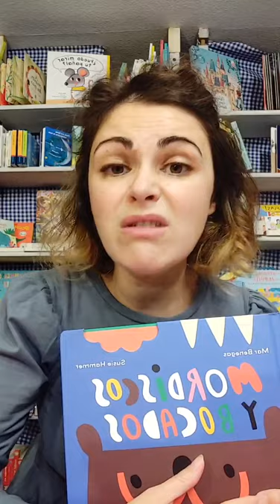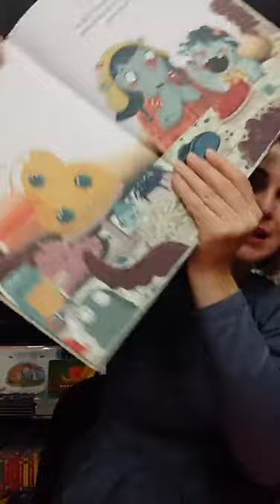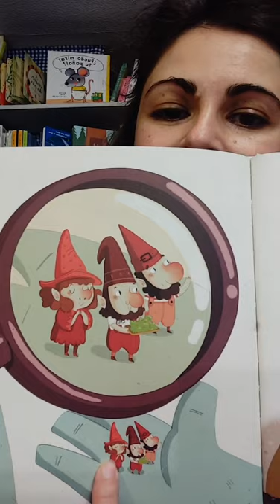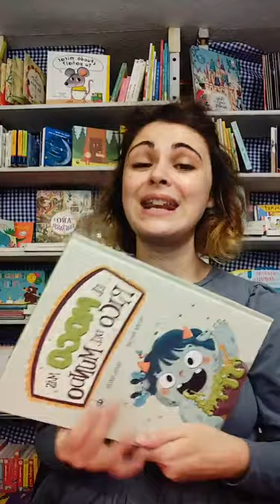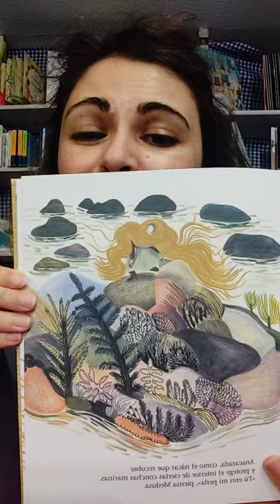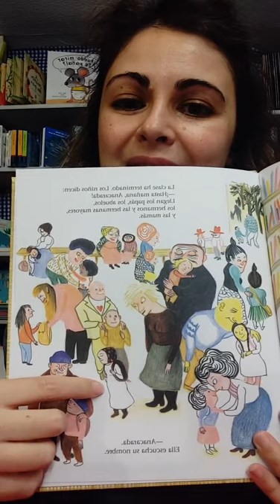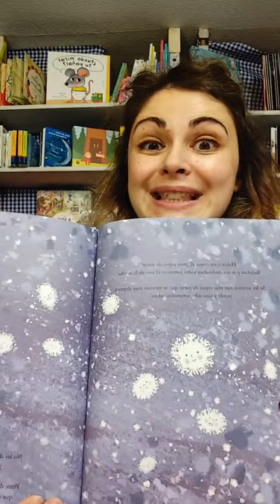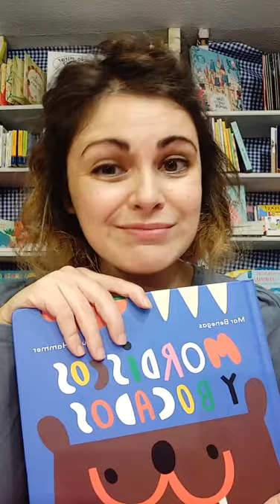Cuentacuentos AlbertiADomicilio 66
Hemos pasado una mañana fantástica con vosotros contando...

🐙 Madre Medusa @edicionesekare
😪 El moco más rico del mundo @edicionesjaguar @valeria_kiselova_
❄️ El copo de nieve @andanaeditorial
👶🏻¡Hola, bebés!: Mordiscos y bocados @combeleditorial @benegasmar @susie_hammer
📚 Recomendamos: La historia imposible de Sebastian Cole @blackiebooks

Dónde: En Instagram Live  @libreriaalberti
Cuándo: Sábado 7 de noviembre a las 10:30
Edad: Hemos contado un cuento para bebés, tres álbumes para prelectores y recomendaremos un libro que se puede leer con 8, 9, 10, 11, 12, 13... ¡Hasta con 38 años!. Así que... Para todas las edades.
Te lo cuenta @lauravila_cuentos